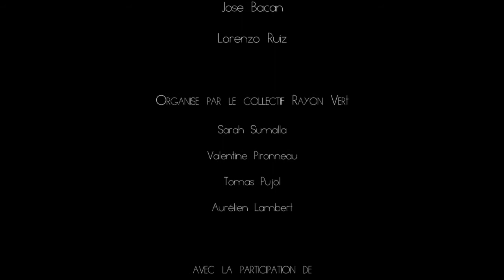Taller Flamenco Cerbère 2013 HD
Réalisé par Aurélien Lambert - 2013 Belvédère du rayon vert Cerbère France 2013